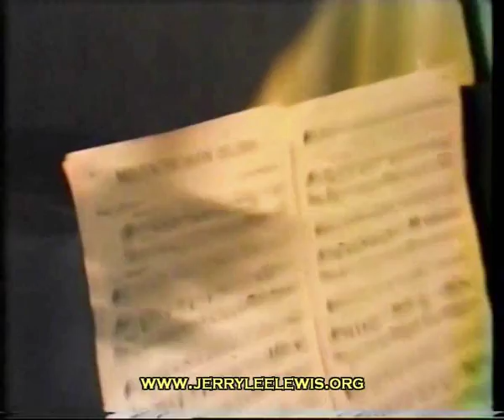Kenneth Swanstrom - Home Session 1982 (2)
Filmed at Kenneth Swanströms home 14. July 1982

Thanks to my friends Petter and Reinhart!